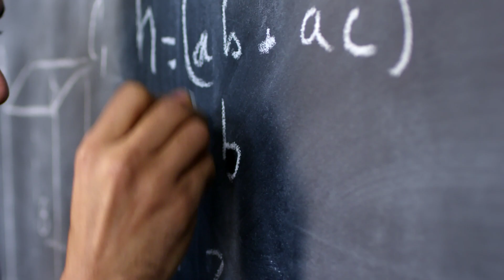Improve your memory and school work all at once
Today I detail how I perform highly in school with the help of the tricks I use to improve my memory and understanding.